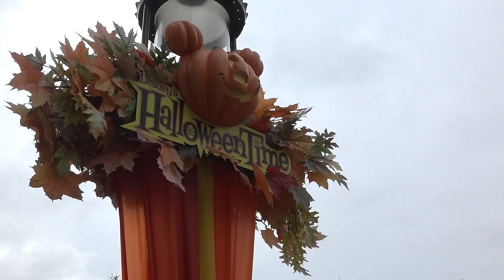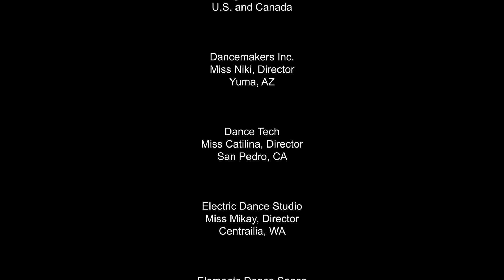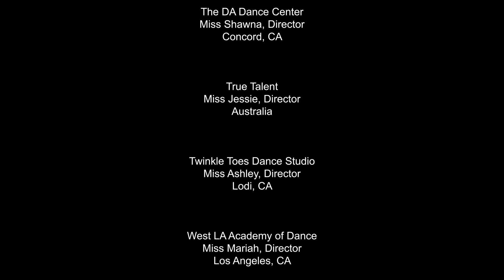Dance The Magic | Happy Haunting Parade 2023